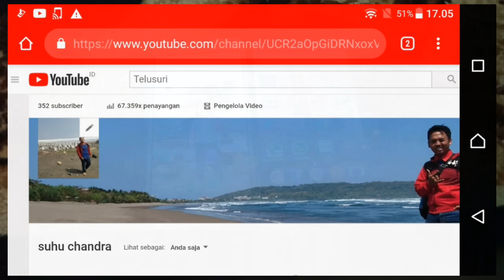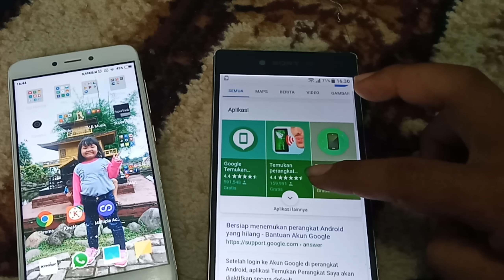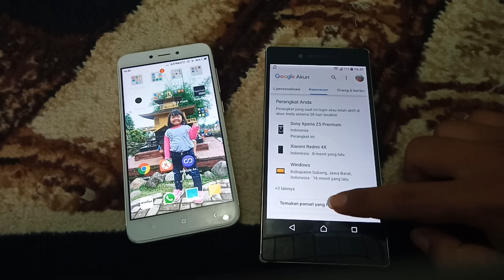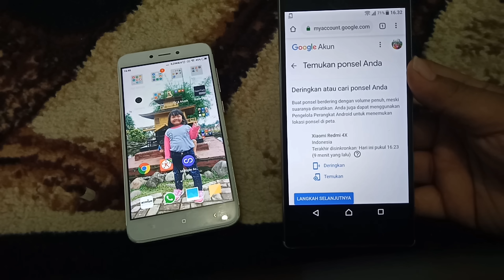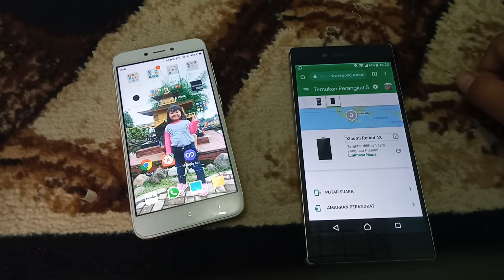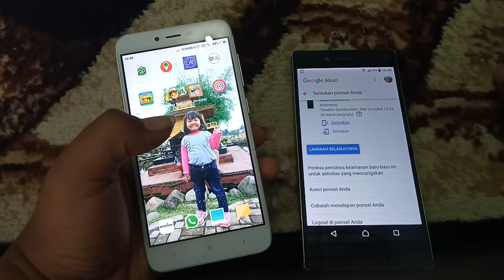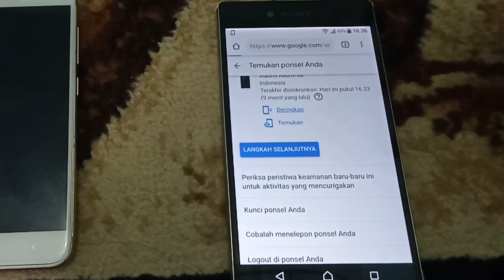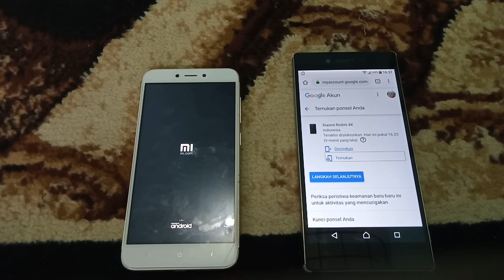Cara Melacak Hp Hilang - Dengan Bantuan Google dan Android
Cara menemukan hp yang hilang di jaman sekarang mudah saja.
Gak perlu repot-repot minta bantuan polisi ataupun pakar telematika.
Yang kita butuhkan hanyalah sebuah smartphone yang bisa kita pinjam ke teman atau tetangga kita..
Cara ini tanpa menggunakan aplikasi tambahan dari pstore lagi.  Cukup menggunakan apk google chrome yang ada apk bawaan di android kita

cara melacak hp hilang dengan google maps